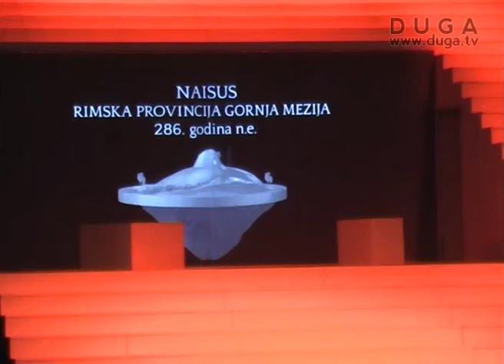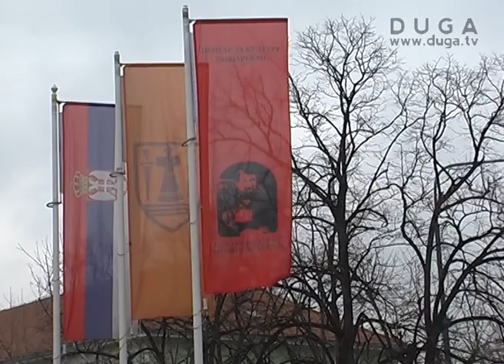Završene 18. glumačke svečanosti "Milivoje Živanović", najbolji glumac Saša Torlaković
Požarevljani, ljubitelji pozorišta, proteklog vikenda bili su u prilici da uživaju u odličnim predstavama profesionalnih pozorišta.Na velikoj sceni Centra za kulturu Požarevac u petak, 5. aprila, predstavom "Konstantin:znamenje anđela" predstavili su se Narodno pozorište iz Niša i Beograda, a poslednje takmičarske večeri Narodno pozorište iz Sombora izvelo je predstavu "Čarobnjak".Za najboljeg glumca 18. Glumačkih svečanosti „Milivoje Živanović" proglašen je Saša Torlaković, a u čast pobenika poslednje večeri festivala Narodno pozorište Beograd odigralo je predstavu "Mizantrop".